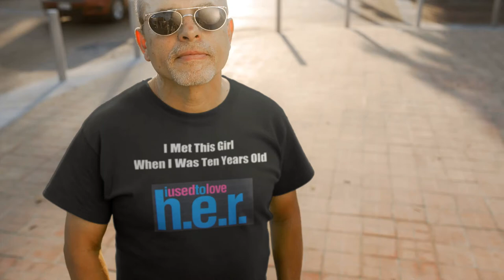I Met This Girl When I Was Ten Years Old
And what I loved most she had so much soul.
She was old school, when I was just a shorty
Never knew throughout my life she would be there for me.
About Us: